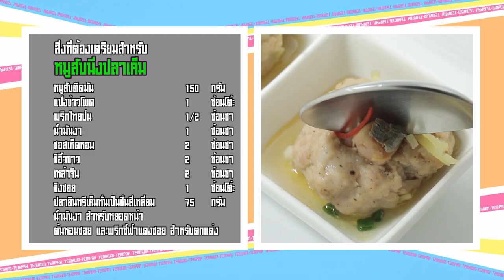หมูสับนึ่งปลาเค็ม สูตรอาจารย์ยิ่งศักดิ์